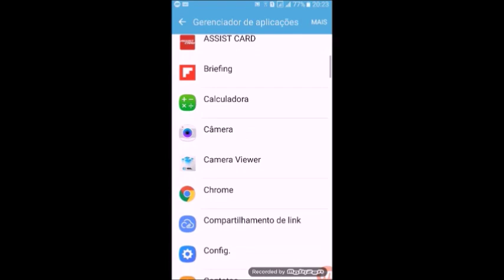BOLSA DE CROCHÊ SEM EMENDA - FAÇA MUITO RÁPIDO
Oi gente, vou mostrar como fazer uma linda bolsa de fio de malha com pontos básicos.Você faz rapidinho. Vamos aprender!!!

Este é um canal que mostra minhas experiências e aproveito para compartilhar com todos vocês. Sendo assim, todos os vídeos são verdadeiros e seus trabalhos são resultados que deram certo.
Não se esqueça de clicar na mãozinha e dar seu like porque é muito importante pro canal.